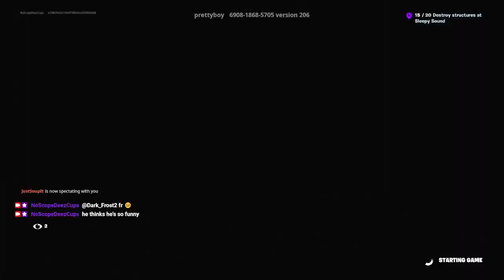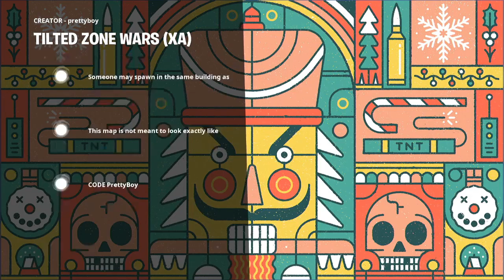Fortnite Moment with Friends 😳😳😳😫😫😫😫